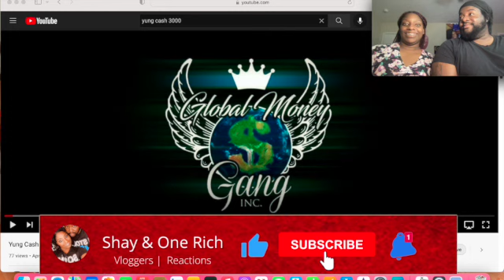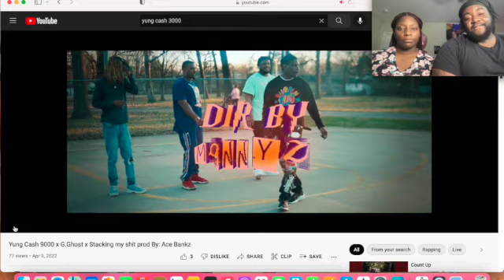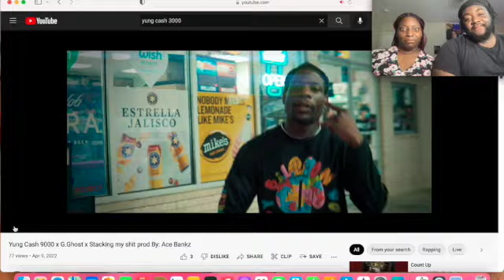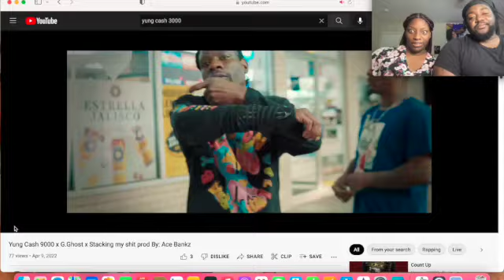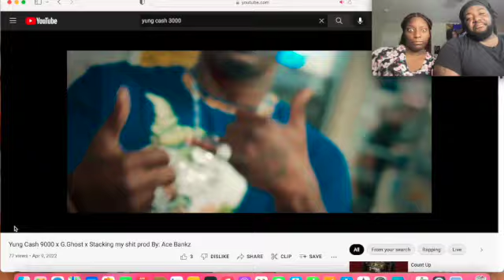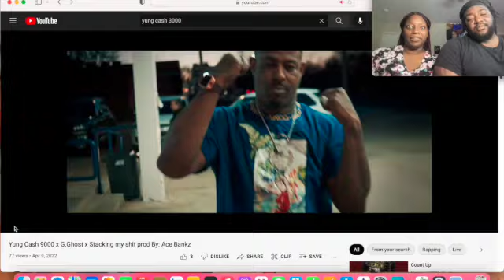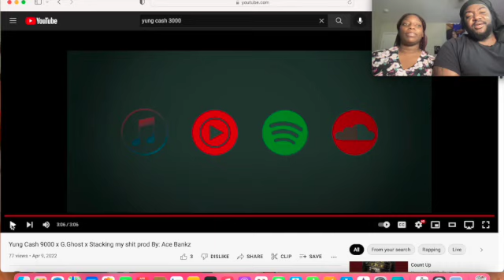Reacting to Yung Cash 9000 X G. Ghost Stacking my Ish video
We will be reacting to Yung Cash music video @moneygangbusinezz6626